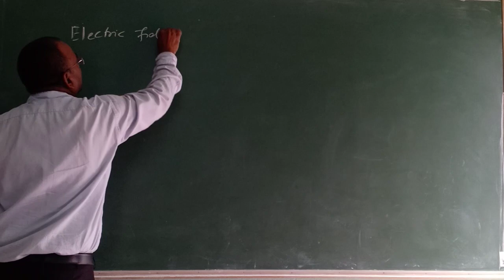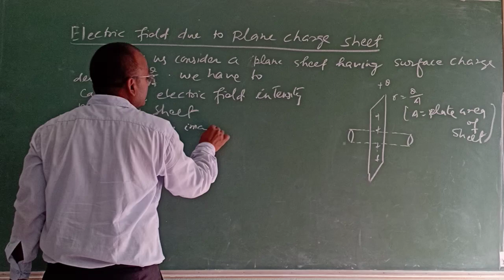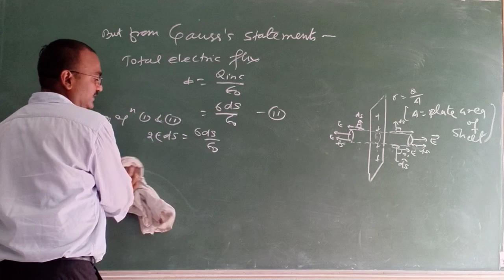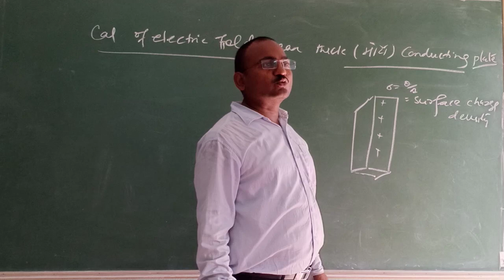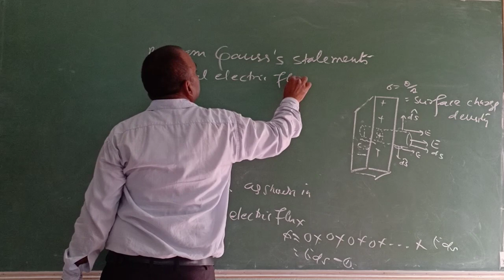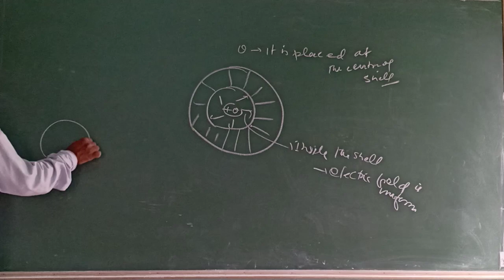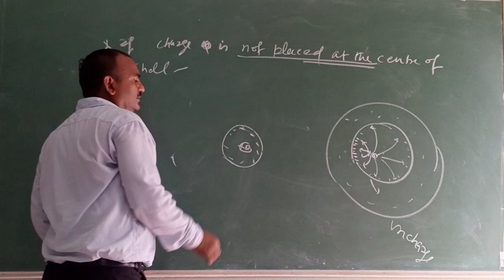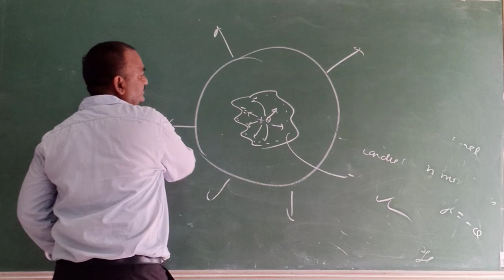Electrostatics PART-2 le- 14(plane charge sheet & conducting plate)